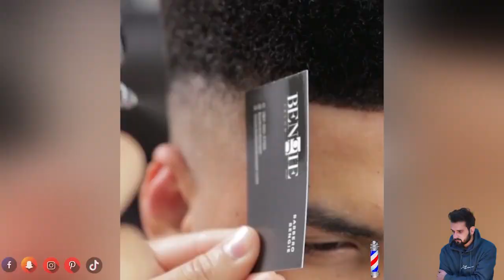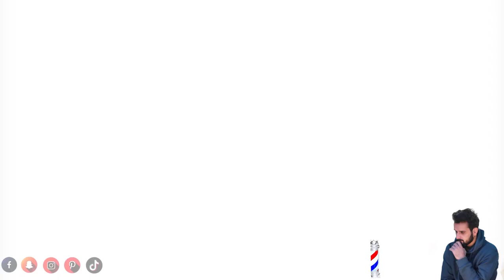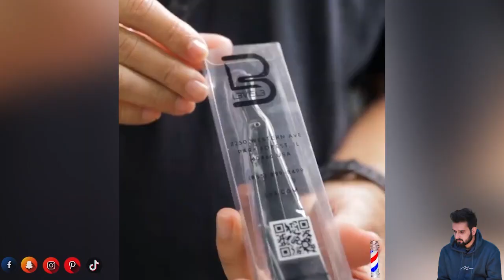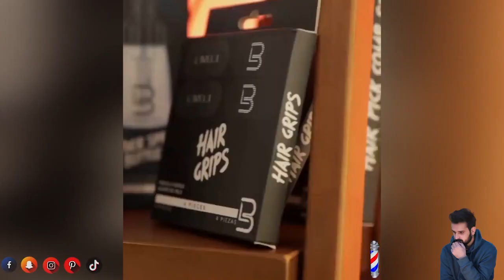"The World's Finest Barbers: Popular Haircuts - Flattop, Afro, Taper Fade, and Beyond ✂️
"Dive into the world of grooming excellence with 'The World's Finest Barbers: Popular Haircuts - Flattop, Afro, Taper Fade, and Beyond!' This captivating compilation showcases the mastery of skilled barbers as they craft the most sought-after hairstyles.✂️

Got a favorite transformation from the video? We love hearing your thoughts and reactions.

★ Add on Snapchat | @barbermaestros

🎵 Track Info:

Title: Park Coffee by Filo Starquez

 • Park Coffee – Filo Starquez (No Copyr...